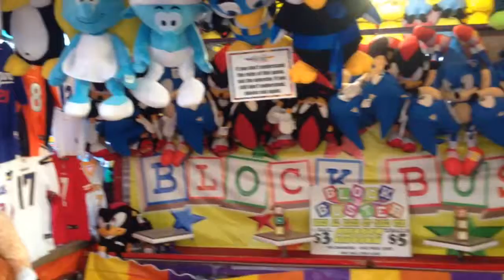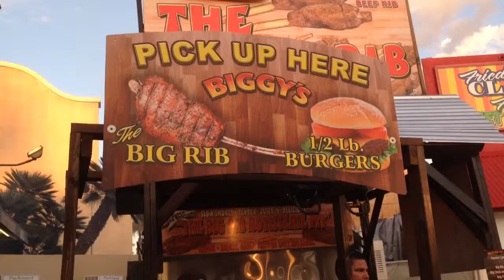San Diego county fair, July 4, 2014